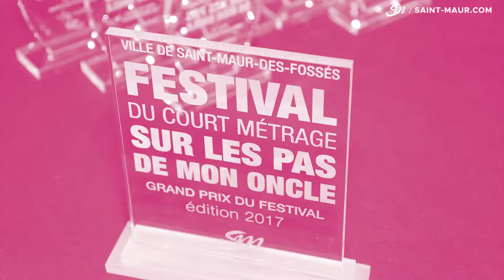L'apppel à candidatures pour le prochain Festival Court-métrage de Saint Maur est lancé !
L'apppel à candidatures pour le prochain Festival Court-métrage de Saint Maur est lancé ! Vous aussi participez !